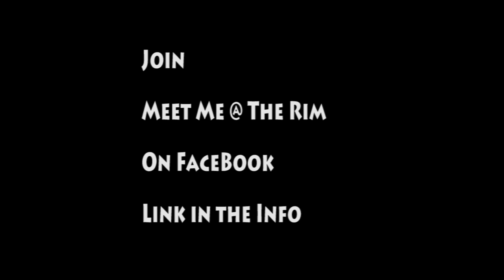Marquis Teague- Official Meet Me At The Rim (Summer Edition)